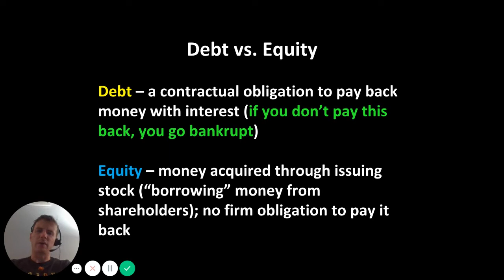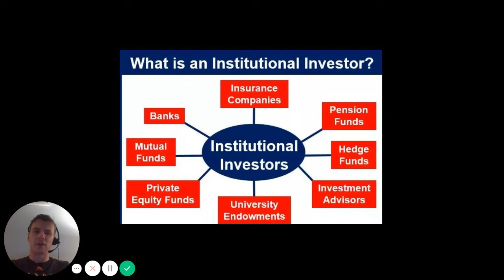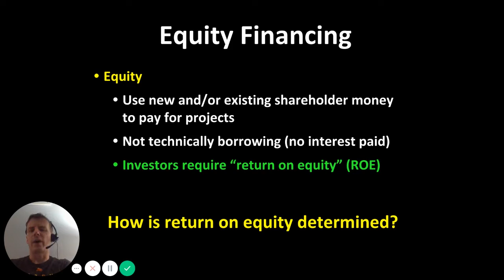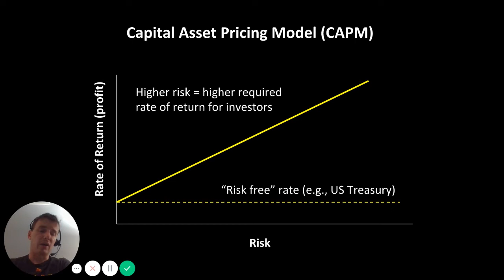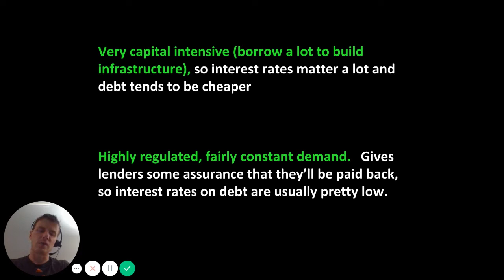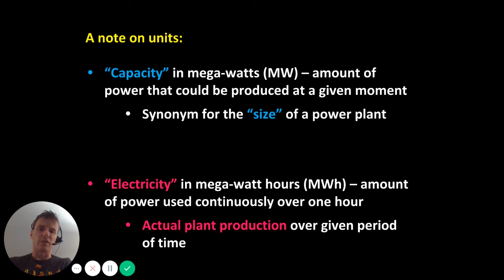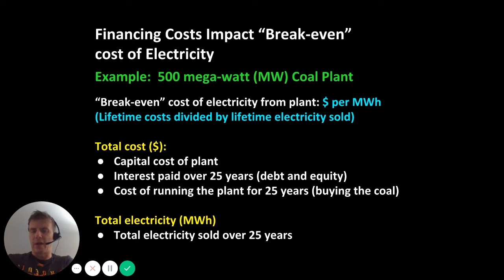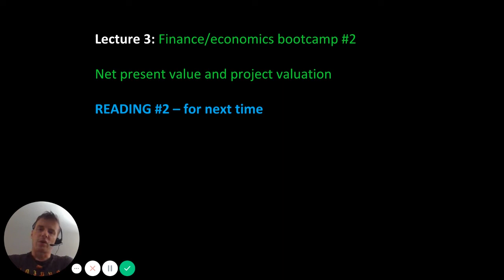ES 300 - Basic accounting and project finance - Equity financing and WACC